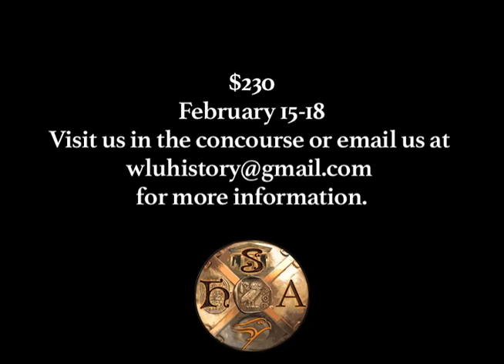WLU History Students' Association Quebec City Trailer